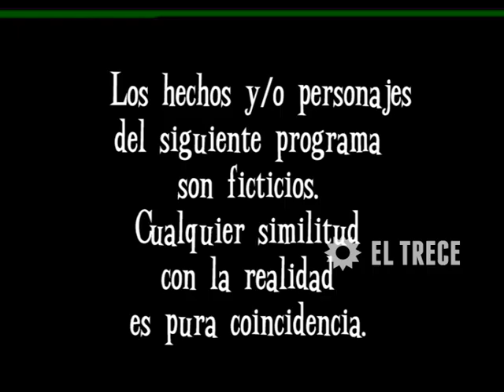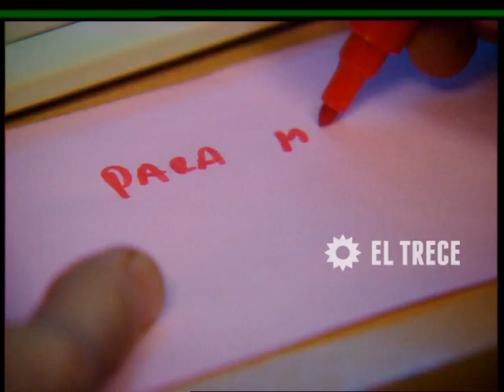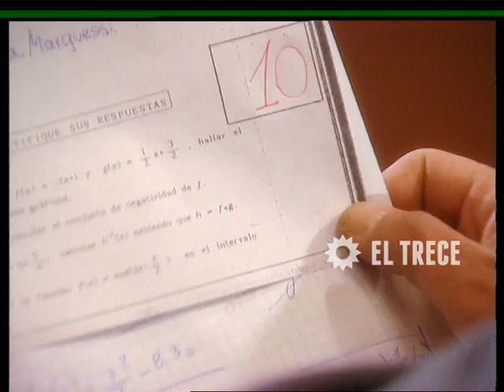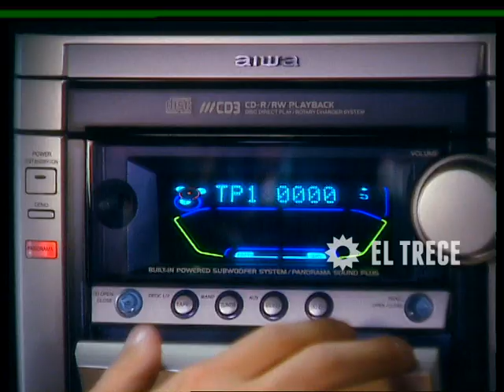Son amores - Capítulo 144